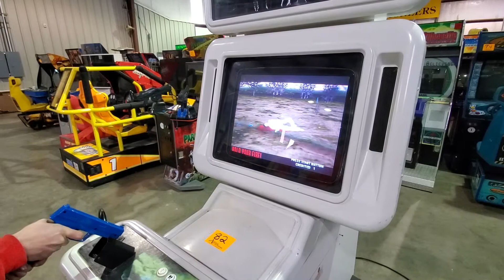House of the Dead